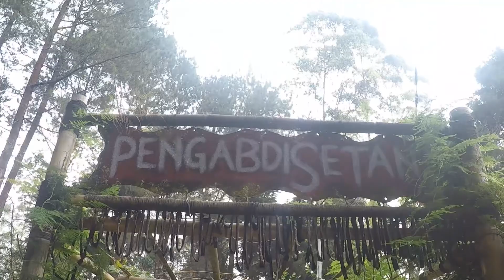Rumah Pengabdian Setan Pangalengan !